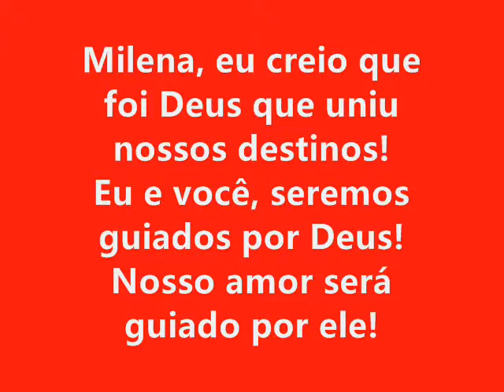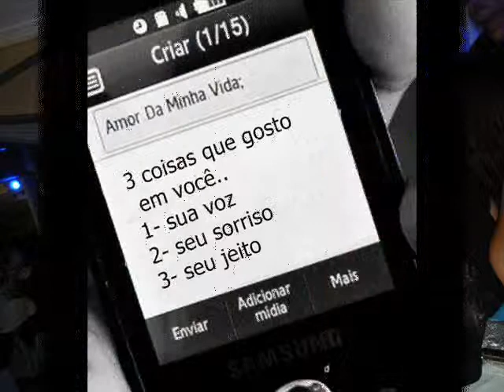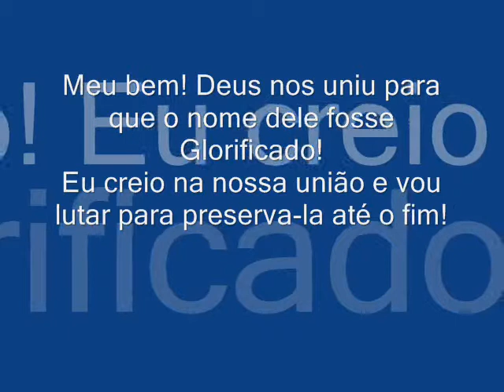MEU DESTINO É VOCÊ MARCOS E MILENA